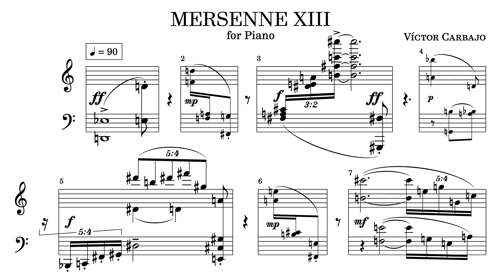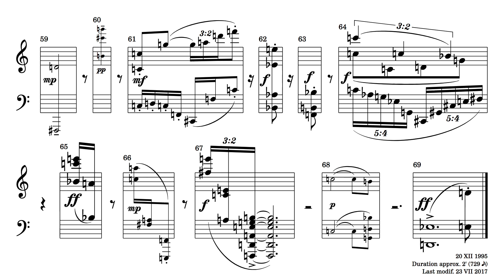Víctor Carbajo - Mersenne XIII (Score-Video)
MERSENNE XIII (1995)